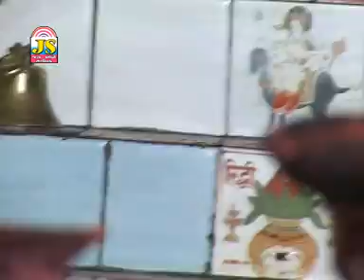Raju Rabari | LeelaGari MeladiNi Regadi | RegadiNi Ramjat | HD VIDEO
BE MY CHANEL EVERY DAY UPDATE

♪ Title : LeelaGari MeladiNi Regadi

♪ Singer :-  Raju Rabari

♪ Writer  :- Gemar Rabari

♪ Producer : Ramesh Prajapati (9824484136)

♪ Music Label & Copyright :   Jay Ambe Sound (Jay Shree Ambe Sound)